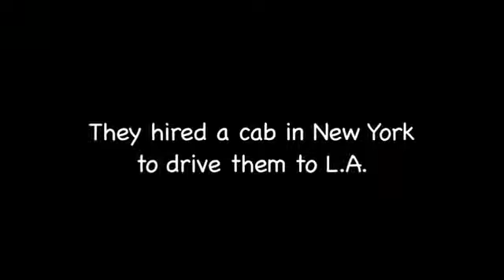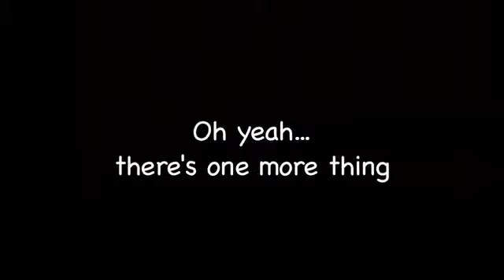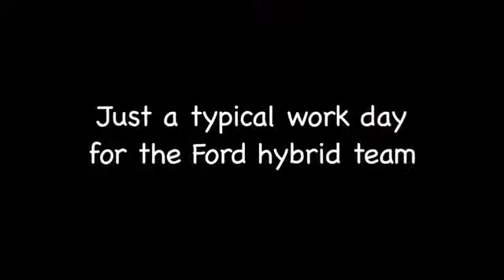Ford Hybrid Taxi Drives from New York to L.A.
Two buddies hired a cab in New York City to drive them to L.A. Come check out our hybrids at Festival Ford Red Deer.